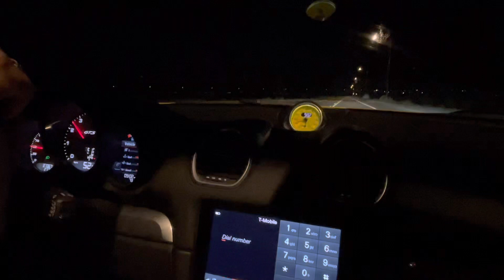Porsche Boxster GTS rental - Born to be wild